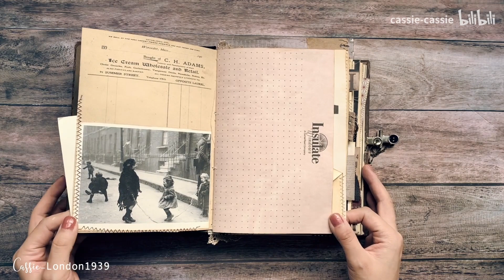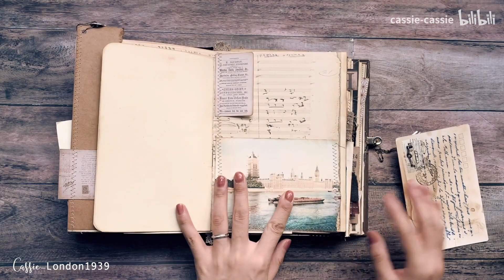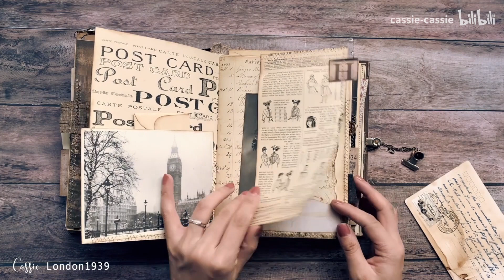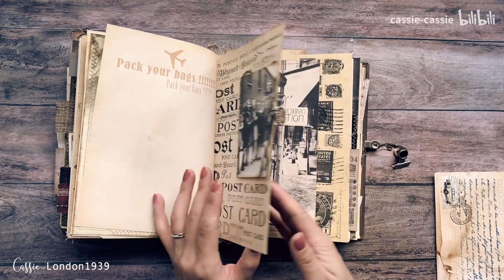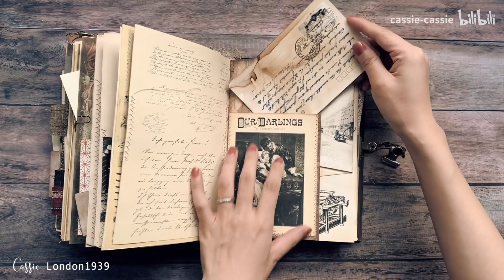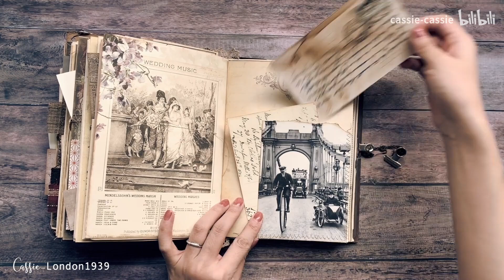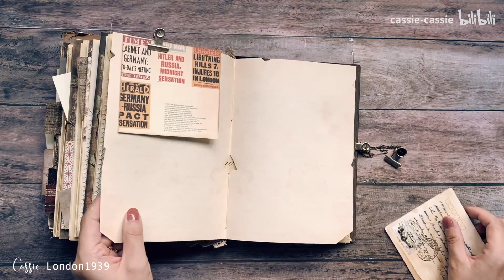London 1939，Junk Journal，伦敦